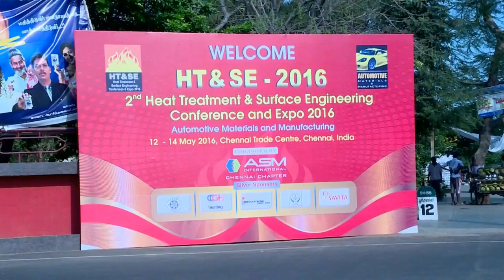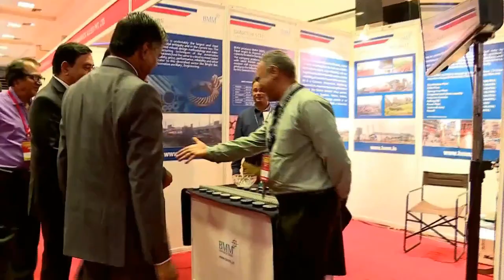ASM INTERNATIONAL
ASM INTERNATIONAL CHENNAI CHAPTER